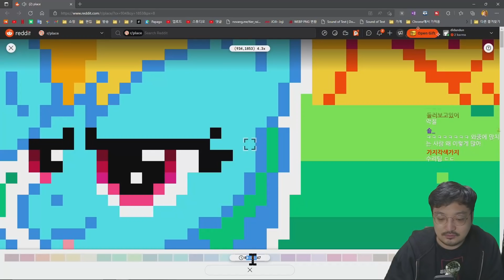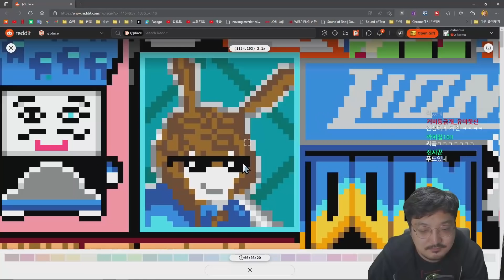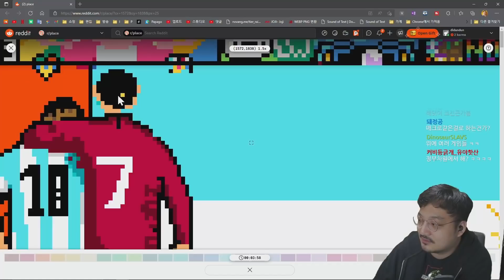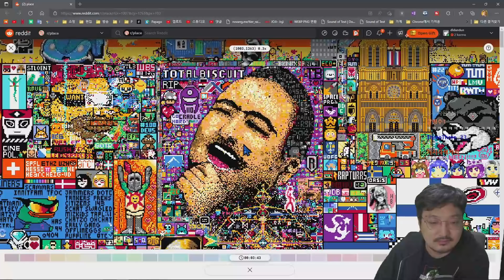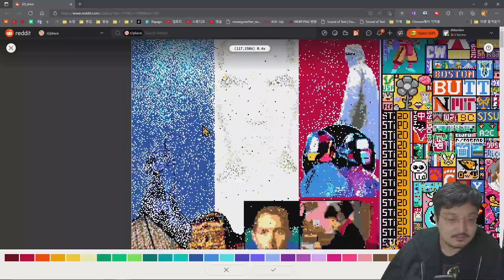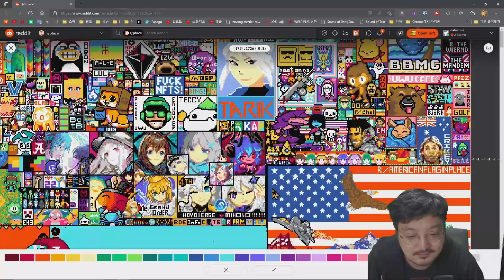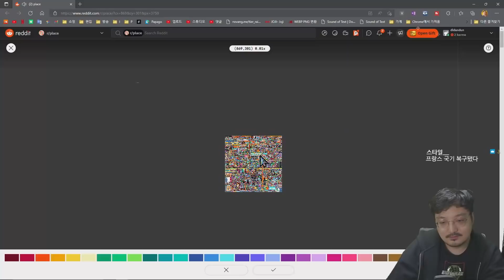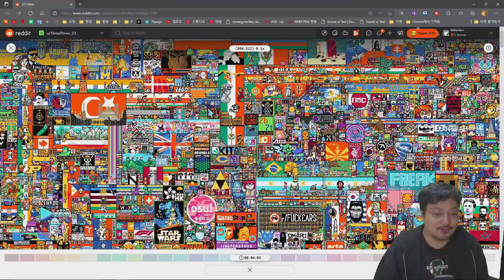【밈】 전세계인이 그림판 하나에 그림을 그리면 생기는 일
📁밈 리액션 영상 모음📁